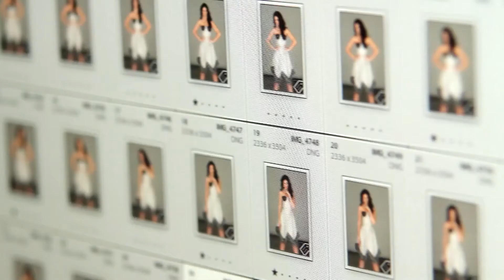25 Horas - CNCO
Ana Carolina Da Fonseca